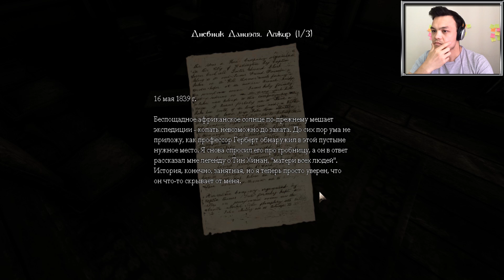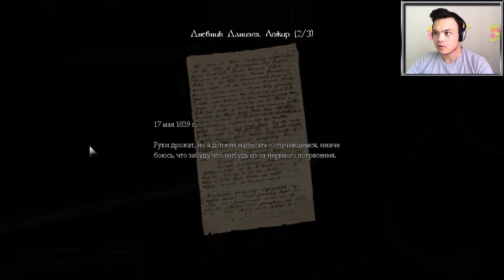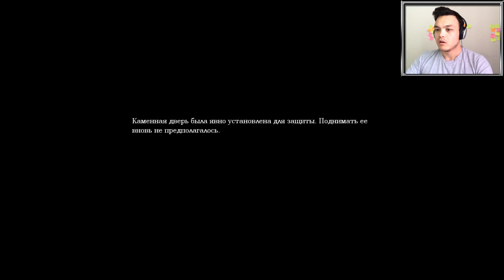Amnesia: The Dark Descent Bölüm 2 // Altıma Yapmaca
Çenesi düşük ile sonunda karşılaştım ve karşılaşmaz olaydım :D